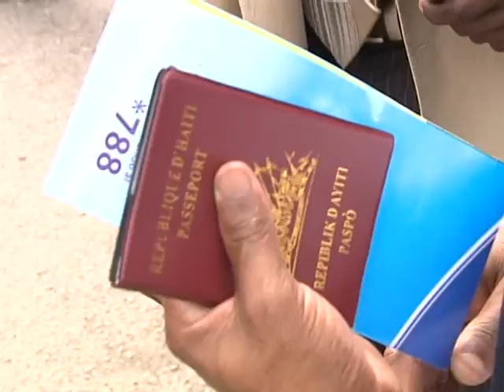Piden llevar proceso de regularización a Los Alcarrizos